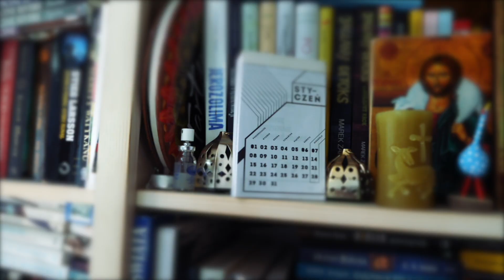Wstawaki [139] Pomożesz?